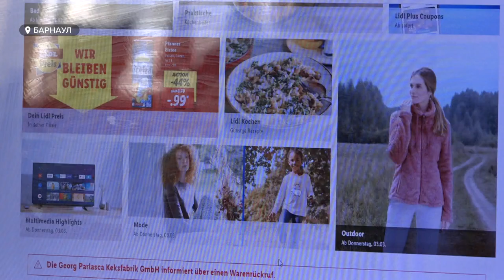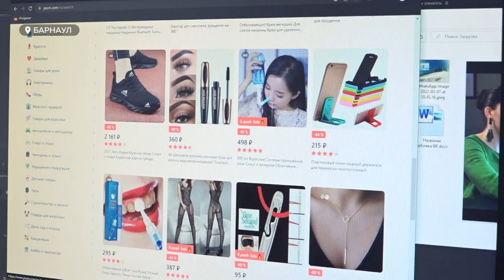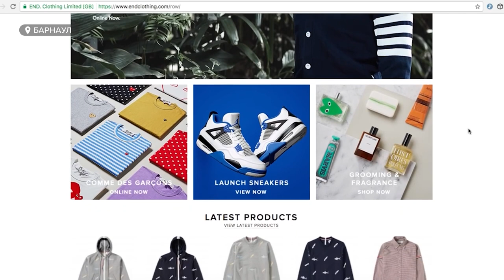Сможем ли мы заказывать товары с зарубежных маркетплейсов после отмены системы платежей SWIFT?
Сможем ли мы заказывать товары с зарубежных маркетплейсов после отмены межбанковской системы передачи платежей СВИФТ? Этим вопросом сейчас задаются большинство россиян, в том числе и жители Алтайского края.  Наша съёмочная группа встретилась с экспертами, барнаульцами и попыталась ответить на главный вопрос, на сколько недоступными станут зарубежные товары с отменой иностранной системы переводов в связи с событиями на Украине?